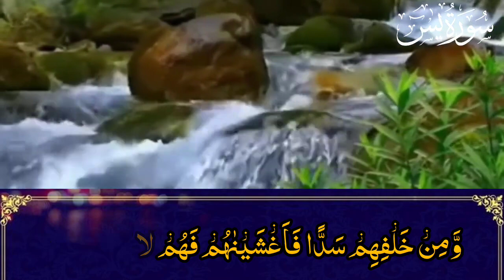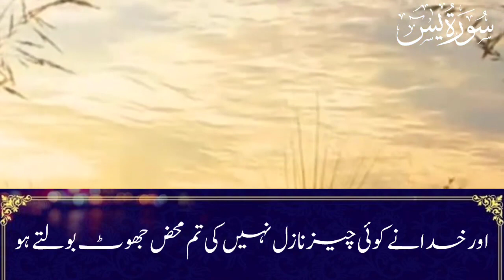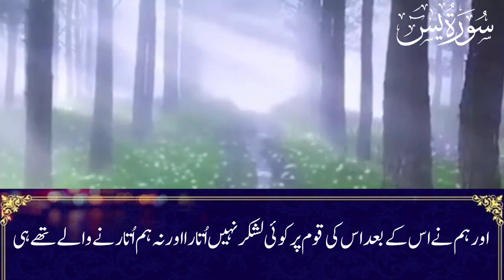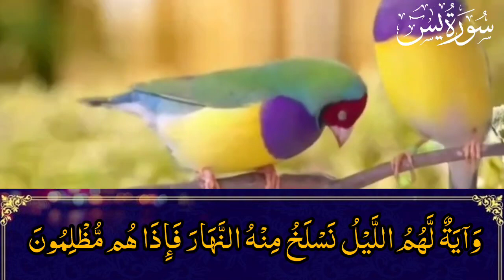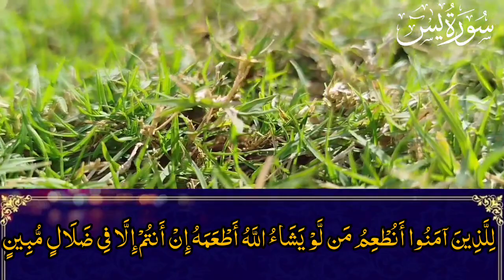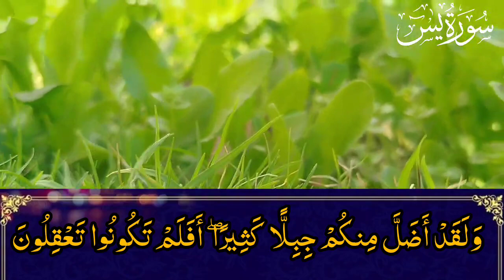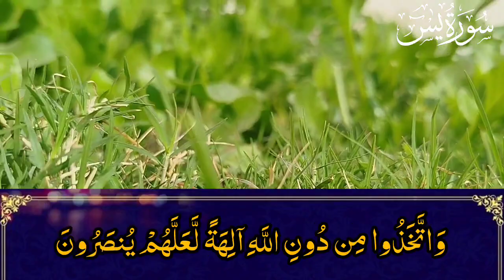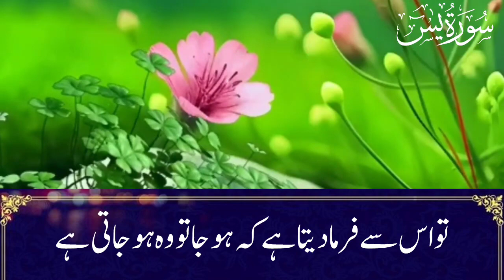Surah yaseen with urdu hindi translation ☑️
Rahman
Rahman sharif full
Rahman surah
surah Rahman full with text
Rahman sharif full
Rahman sharif full
Al Quran Surah Rahman Full With Text
Surah Rahman Full
Surat Rahman With Text
Sura Rahman Complete
Surah Rahman Complete From Quran
yasin
yasin sharif full
yasin surah
beautiful recitation of surah rahman surah yaseen
surah rahman
surah rahman qirat,surah yasin shuraim,surah yaseen rahman waqia mulk tilawat,surah ar rahman